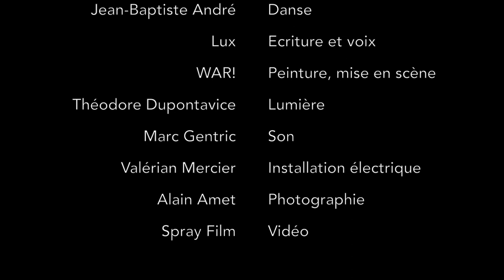EVOCATIONS ! 2019 (time lapse)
Time lapse par Alain AMET de la performance EVOCATIONS ! (Rennes, 27 septembre 2019) pour TEENAGE KICKS / Biennale d'art urbain.

danse : Jean-baptiste André
écriture et voix : Lux
peinture, mise en scène, coordination : WAR!
lumière : Théodore Dupontavice
son : Marc Gentric
installation électrique : Valérian Mercier
photographie : Alain Amet
vidéo : SprayFilm